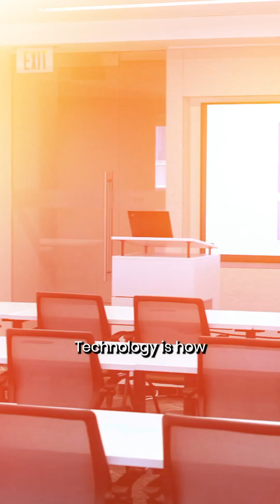How is AI transforming the future of banking? Brett King breaks down the revolutionary changes.